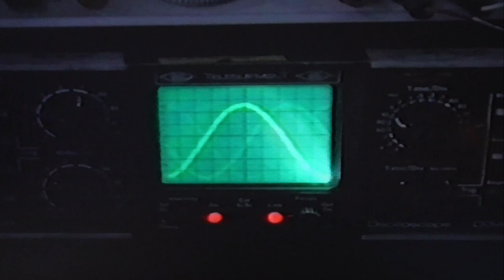UTOPIA CLOAK "Summer Holiday '98" [Available on BANDCAMP now]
Video by Richard Breedon and Ash Marks